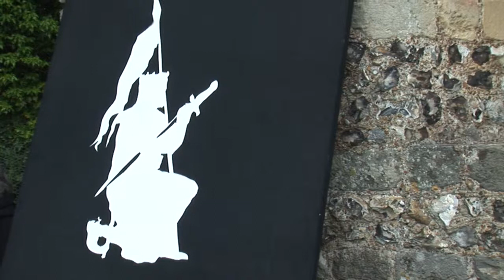Day of The Battle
Lewes Theatre Club's play for the Battle of Lewes 750th anniversary.
Written by Micheal Turner. Directed by Kate Turvey.
This performance, on May 17th 2014, was at Lewes Priory.